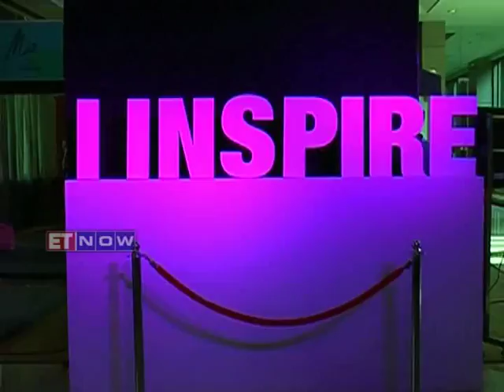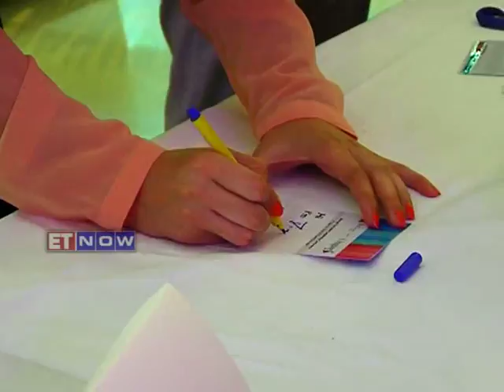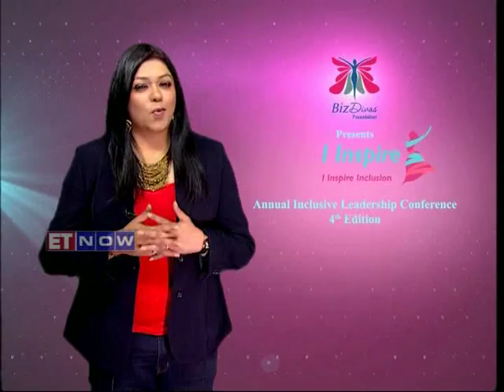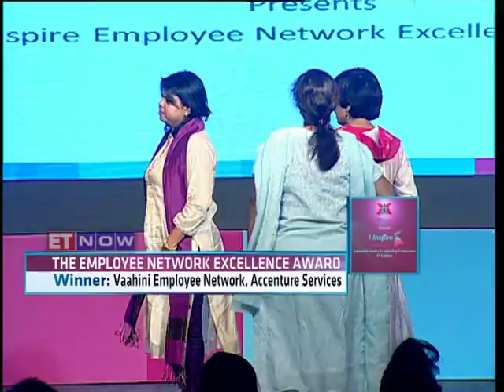I Inspire 2016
Check out the ET NOW episode of I Inspire 2016.